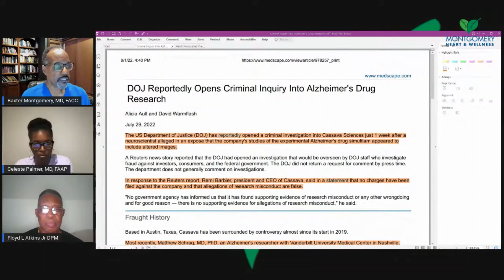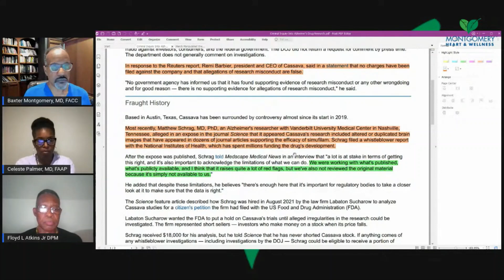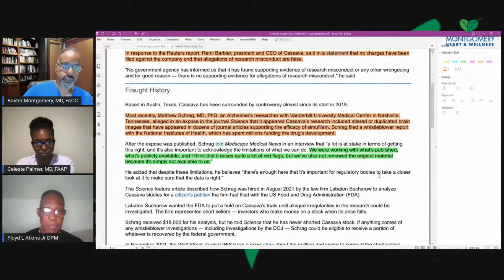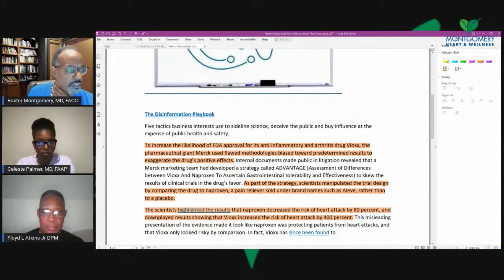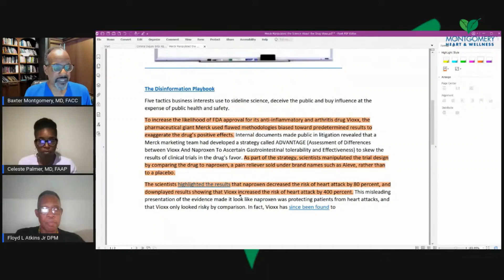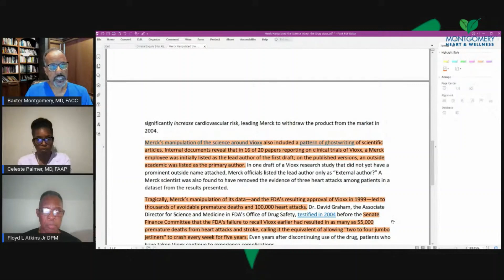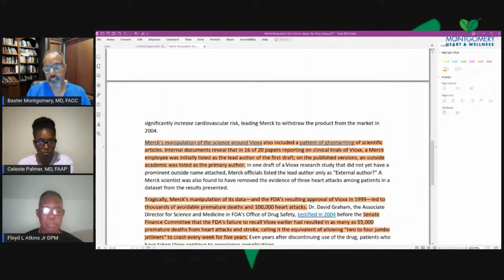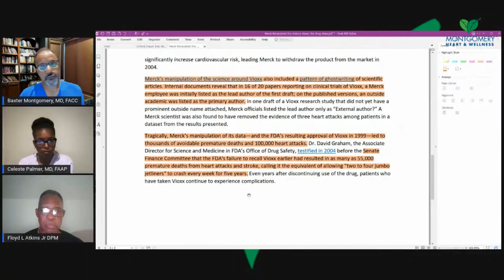The Glyphosate Ban Petition: Should it be removed from Agriculture?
For more information about Montgomery Heart and Wellness go to our

Fresh, Natural and Live: Raw Uncut Conversations with Health
Professionals Fresh, Natural and Live is a weekly show that will air via live
streaming on the Montgomery Heart and Wellness YouTube channel show
beyond the script. The show format will consist of a general discussion of a
topic of the week, as well as a question-and-answer section designed to
address questions submitted by the viewers. This group is uniquely
qualified to discuss health issues and offer insights into how individuals can
achieve natural health while reducing their dependency on prescription
drugs, medical procedures, or surgeries.

Your questions will be submitted to the panel for discussion.